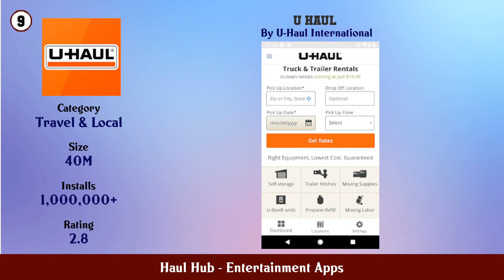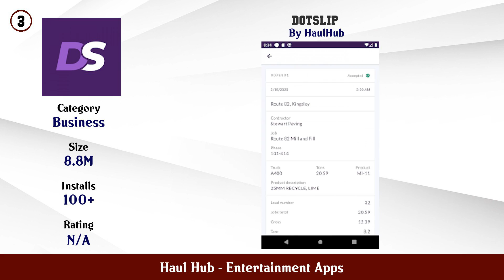Top 10 Haul Hub Android Apps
In this video we have listed Top Haul Hub Android Apps. This video is for information and reference purpose only.